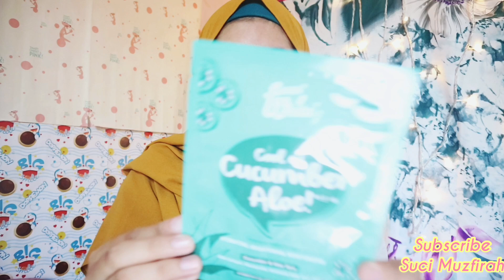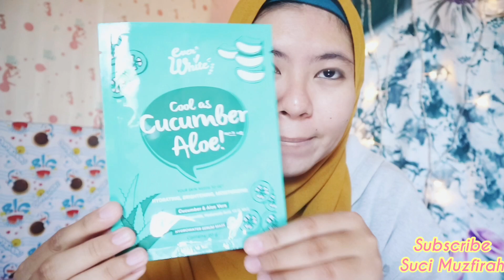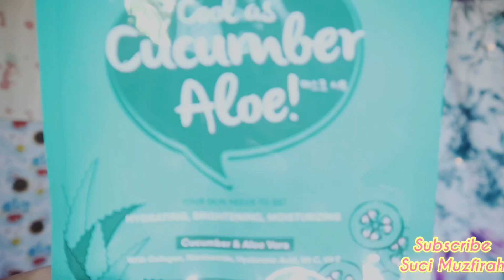〰️COOL AS CUCUMBER ALOE SHEETMASK BY EVERWHITE ON REVIEW!!! BAGUSSNYA GA BOONG!😍😍 | Suci Muzfirah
Assalamu'alaikum gaaeeessss...
semoga kalian sehat sehat semuaa yah..
dikesempatan kali ini aku REVIEW SHEETMASK yang katanya bagusss bangeettt.. Sheetmasknya dari EVERWHTE

Cool as cucumber aloe sheetmask

Please watch in HD gaesss! Haappyy watchiinngggg !!!
Enjoooyyyyyy